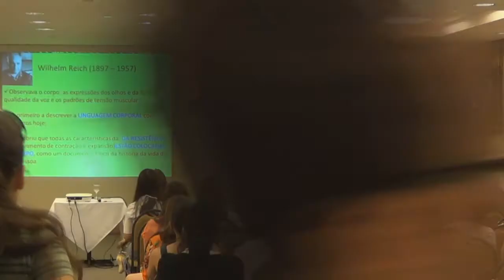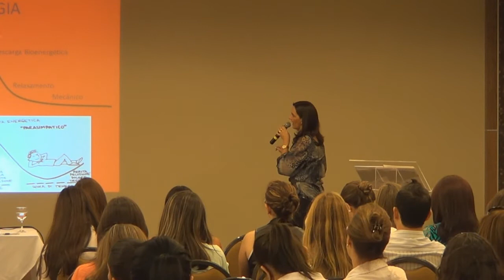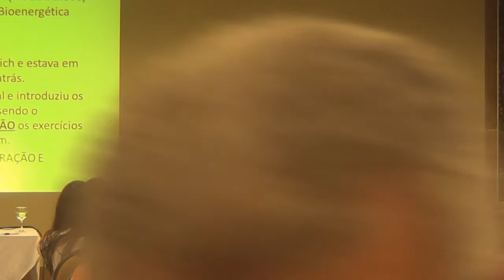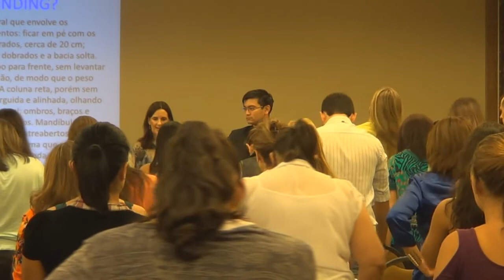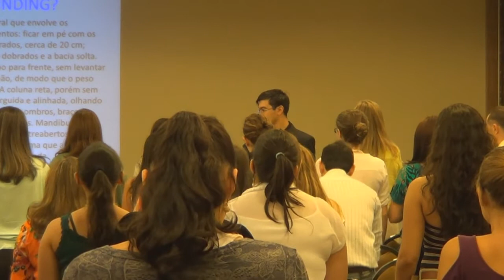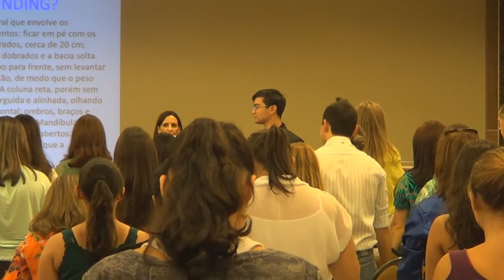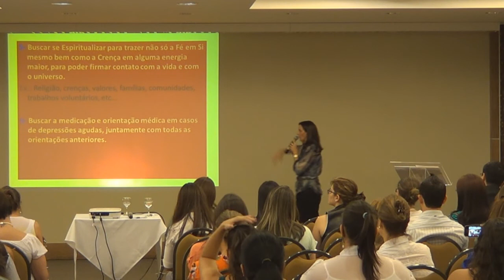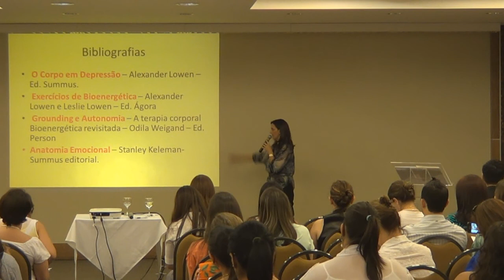I Simpósio Brasileiro de Fisioterapia em Práticas Integrativas e Complementares - parte14